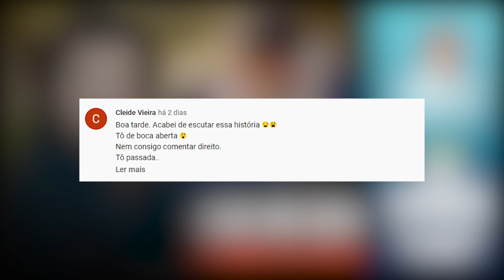O que uma sogra é capaz de fazer | Eli Corrêa Oficial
O que uma sogra é capaz de fazer | Eli Corrêa Oficial |É a maior audiência do rádio Brasileiro há mais de 40 anos.

✅ Fan Page oficial:
Eli Corrêa